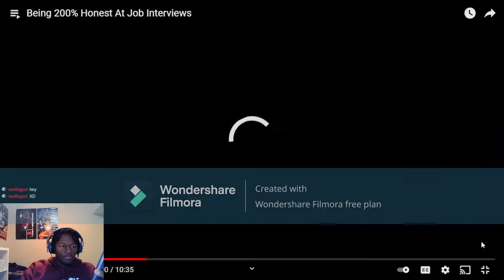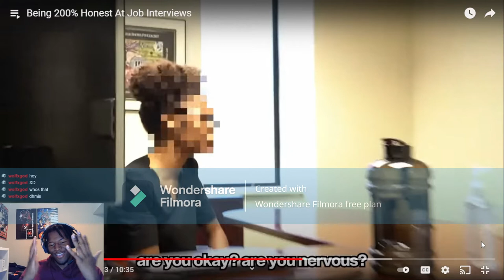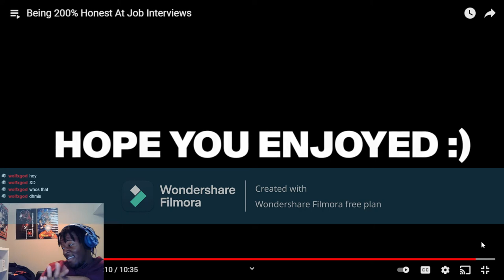Kai Cenat Being 200% Honest At Job Interviews REACTION